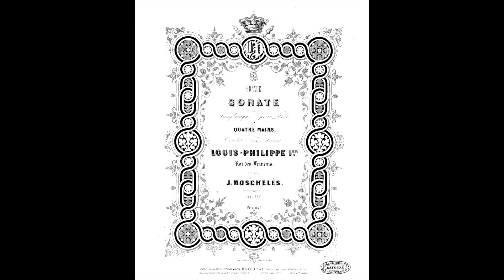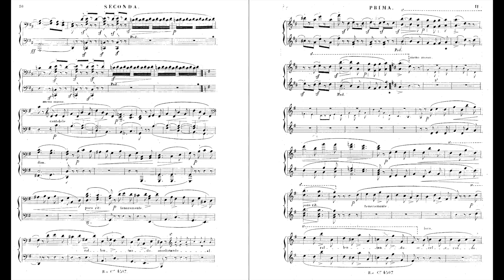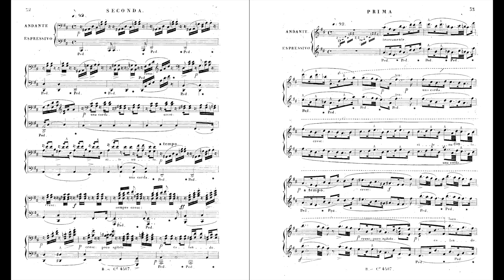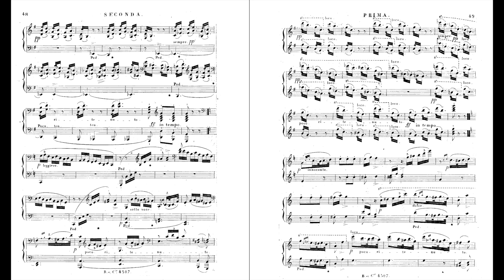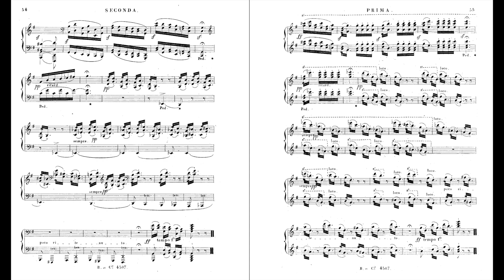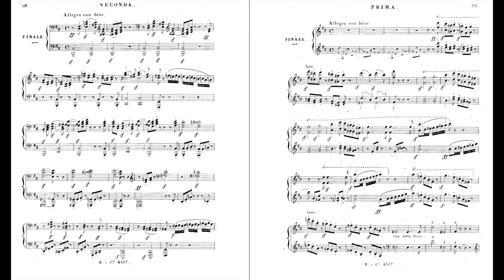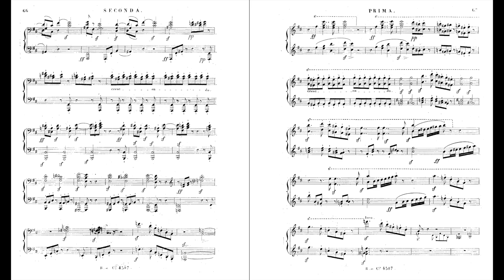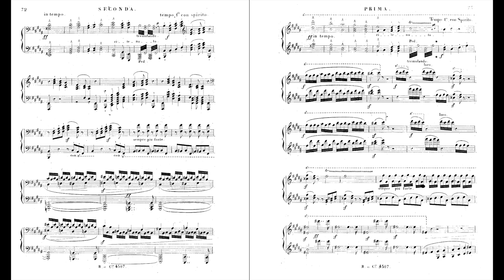Ignaz Moscheles - Grande Sonate Symphonique No. 2 for piano four hands, Op. 112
Ignaz Moscheles (1794–1870)
Grande sonate symphonique No. 2 for piano four hands, Op. 112

00:00 I. Andante patetico - Allegro agitato
13:40 II. Andante espressivo
19:24 III. Scherzoso alla tedesca antica. Allegretto
23:47 IV. Introduction al finale. Andante patetico, tempo 1º
25:44 Finale. Allegro con brio

PianoCurio, primo and secondo
1849 Érard piano (Pianoteq)

On December 13, 1836, Chopin held a grand musical soirée at his Paris apartment. The guests included Liszt and his mistress Marie d’Agoult, the famous pianist Pixis, and George Sand, the cross-dressing novelist with whom Chopin was soon to form a close relationship. The evening culminated in a thrilling performance at the piano, not by Chopin or Liszt, but by both of them at once sharing the same bench. They played the E-flat Major Grande Sonate for piano duet, Op. 47 (composed c. 1819) by Ignaz Moscheles, a highly respected pianist whom both Chopin and Liszt looked to as a model for their careers. Chopin took the secondo part—which gave him control over the pedal and its nuanced harmonic shadings—while Liszt characteristically manned the flashy primo position at the upper register. Thus two of the century’s greatest pianists gave their ultimate stamp of approval by employing the Moscheles duet sonata to show off for their friends and girlfriends.

Ten years after this private performance, Moscheles wrote a sequel. He called it the “Grande Symphonic Sonata No. 2” for piano four hands, and then dedicated and performed it (with his daughter, Emily) for King Louis Philippe of France and the entire Royal Court in 1845. But at this point in his career, Moschles’ former fame had given way to the superstar heydays of the younger Romantic generation. He was respected as a musician, but his style was beginning to fall out of fashion. Moscheles’ modern biographer, Mark Kroll, details the sonata’s mixed reception from a critic who attended an 1846 performance:

“The critic welcomed [the sonata’s] addition to the repertoire, because ‘the scarcity of original piano-forte duets is proverbial [and the] appearance . . . of a work like the present, from the pen of one of the most deservedly eminent composers and pianists of the day, will be hailed with universal pleasure.’ The critic did have to admit that ‘. . . the Symphonic Sonata, while intrinsically good and interesting as music [is] if not the greatest, it is assuredly one of the greatest efforts of its accomplished and admirable composer.’

Born into the musical generation between Beethoven and Liszt, Ignaz Moscheles (1794–1870) enjoyed international acclaim as a pianist-composer in the 1820s through 1840s. The young Liszt studied Moscheles’ music to train his developing technique, and Robert Schumann regarded Moscheles as one of the finest masters of sonata-form. He built his reputation by performing as a soloist in his own piano concertos, the style of which resembled a prototype of Mendelssohn’s later concertos—that is, ones composed with boldly virtuosic gestures yet within strictly classical forms. Even Beethoven put his trust in Moscheles when he commissioned from him a piano arrangement of his opera Fidelio. Yet, flanked as Moscheles was on all sides by these admiring colleagues, his fame never came close to outlasting theirs. The fate of his Symphonic Sonata No. 2 followed the same course as it has remained obscure and rarely performed or recorded.

The Sonata is “symphonic” in two regards; the first is that Moscheles uses the expanded scope afforded by four hands at one piano to achieve orchestral effects, and secondly that the four movements are linked together by shared thematic material, as was common in post-Beethoven symphonic repertoire. For example, we hear the opening andante return to introduce the finale, whose final chords bear the same double-dotted rhythmic stamp of the beginning, thereby uniting the whole. Several other motifs are shared and developed across each movement, making repeated listens worthwhile.